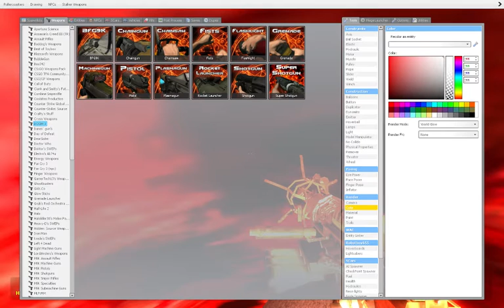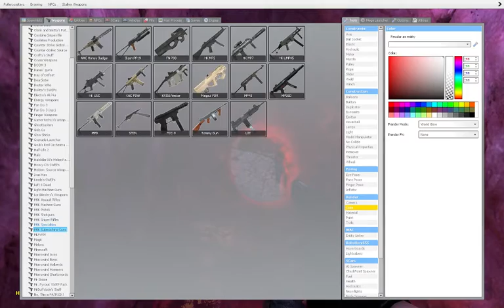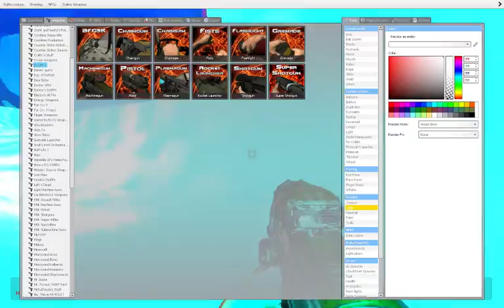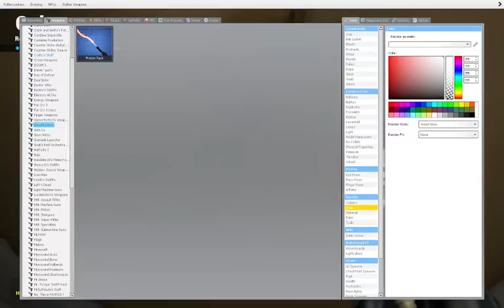Garry's mod inside Joe's body (Warning butt crack)